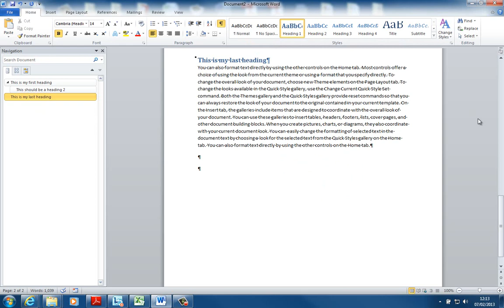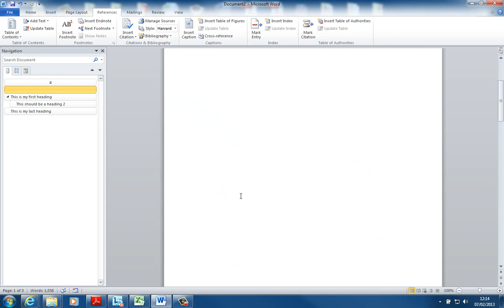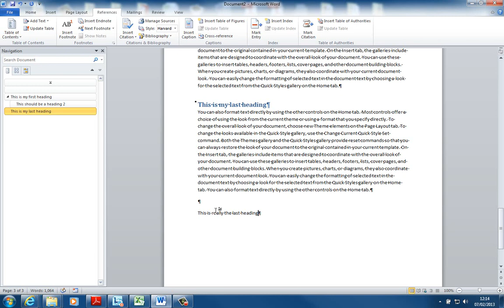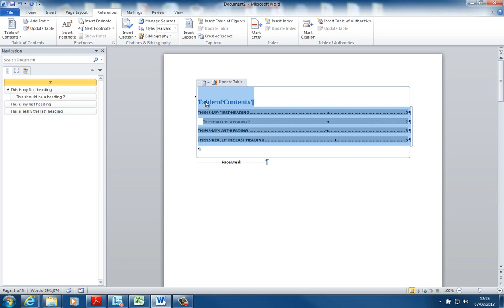Microsoft Word: Creating Table of Contents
New Horizons Computer Learning Centre London

In this video Newson teaches us How To Create a Table of Contents using Microsoft Word document. Ideal for any schoolwork, project or novel you decide to begin!

If you would like to request a 'How To' or 'Tricks & Tips' video just send what you would like to learn to